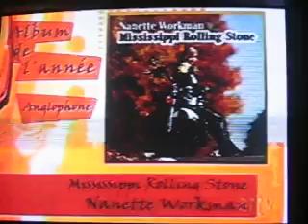L'autre gala de l'Adisq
C'est quand Seb Jeff et David ont gagnés un félix pour l'album de l'année Anglophone ec MTV Hard Rock live(le son est décalé dsl...)